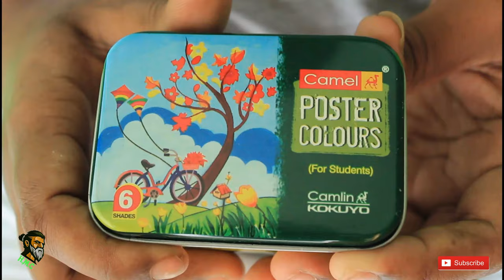JOKER FACE PAINTING|Sub Urban- Cradles mix|JOKER MAKEUP TUTORIAL|OLD JOKER FACE VS NEW JOKER FACE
JOKER FACE PAINTING TUTORIAL IN THIS VIDEO.I CAN USE JOKER SONG IN THIS VIDEO[SUB URBAN-CRADLES].JOKER BGM.